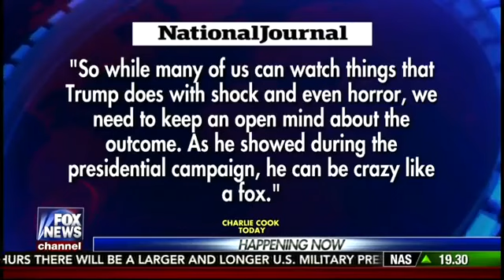If Russia liked Trump why give money to Hillary Clinton?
Jon Scott interviews presidential historian, Doug Wead on Happening Now, Fox News, in March, 2017.

The mainstream media is holding President Trump up to ridicule for suspecting the previous president had tapped his phones. Wead point out that the Clinton's suspected the very same thing when they followed George H.W. Bush into power.

When John Scott talks about media accusations that Trump was helped to power by Russia, Doug Wead talks about John Adams who was accused of winning with help from England and Thomas Jefferson who was accused of being the puppet of France.

Doug Wead asks, if Trump is a Russian plant, why is it that the first thing they have him do is increase military spending?